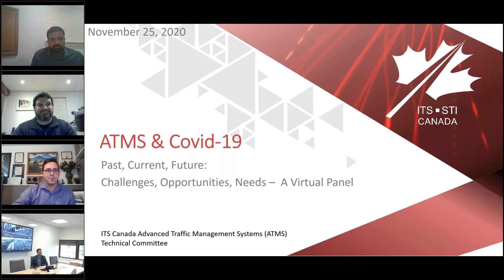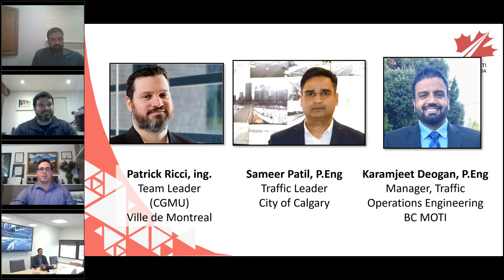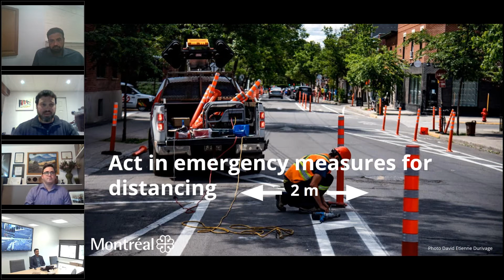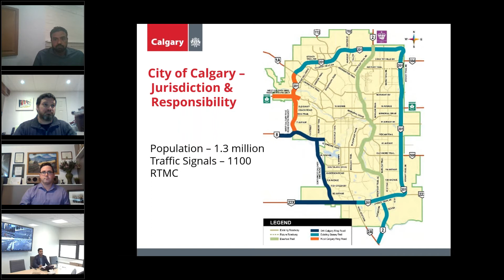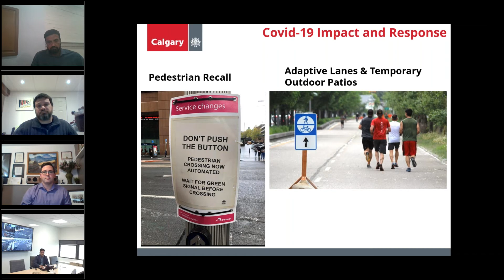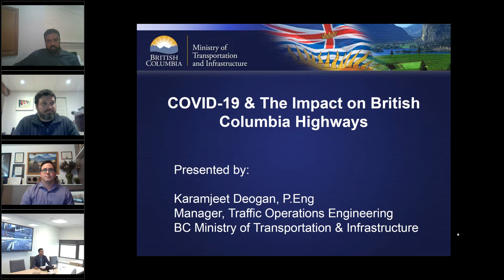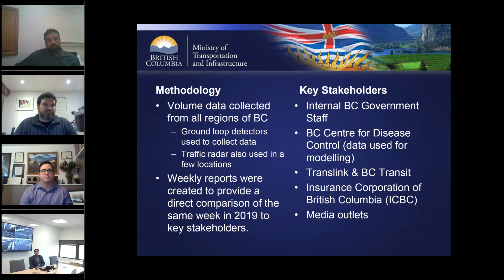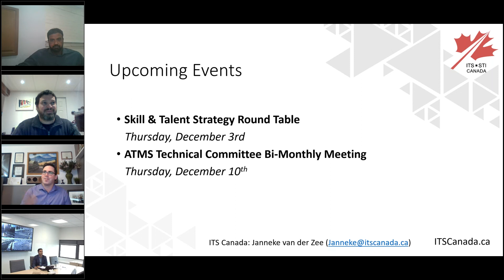ATMS and Covid 19, Past, Current, Future Challenges, Opportunities, Needs - a Virtual Panel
Municipalities and provincial governments have a mandate and responsibility to provide quality transportation services and to do so by effectively managing their infrastructure.  The arrival of Covid-19 hasn’t changed this need, however the pandemic has brought about evolving changes, new challenges and opportunities, and in some cases a broader scope of application for advanced traffic management and intelligent transportation systems.  Now over 8 months later, we discussed the changes, challenges, and opportunities municipal and provincial transportation management leaders from across the country have been experiencing along with the actions taken to continue to provide quality service.  What has worked well, what lessons have been learned, and how are transportation agencies preparing for the near future.

Moderator Jonathan Foord, Senior Manager, Global Infrastructure Advisory, KPMG LLP & Chair ITS Canada ATMS Technical Committee was joined by panelists Sameer Patil (City of Calgary, Karamjeet Deogan (BC Ministry of Transportation & Infrastructure and Patrick Ricci (Ville de Montréal).